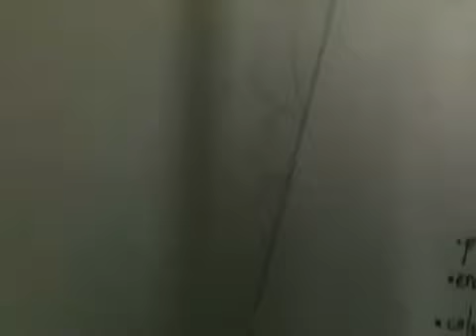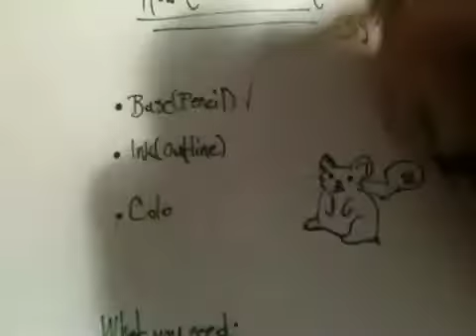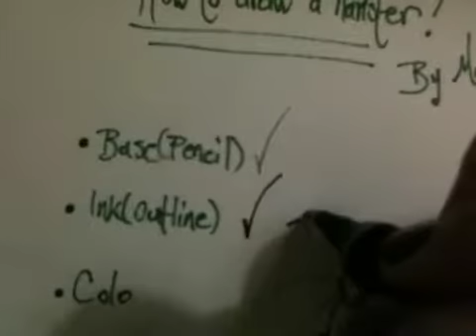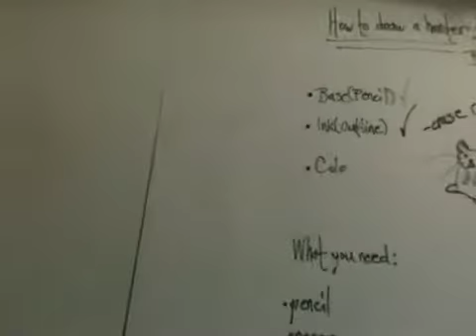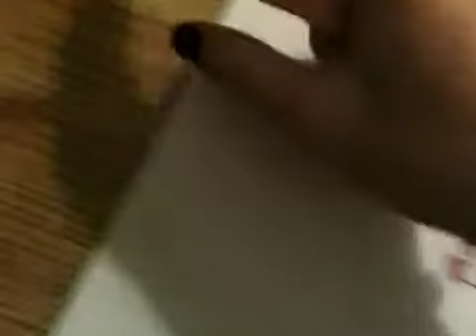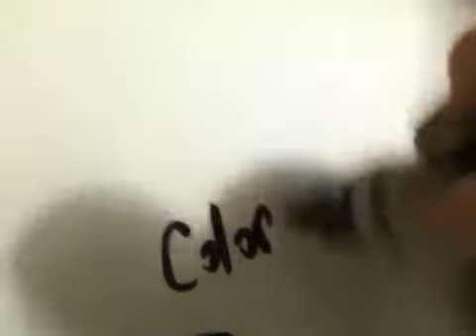How to draw a hamster!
Hello everyone! It's been WAY too long since I last uploaded, and I apologize for that. So I decided to make a drawing video for everyone today!

I've been working a lot with markers like Bic and Sharpie, and they're my favorite things to work with in traditional media. I am also getting into doing digital artworks with PaintTool SAI. I've been getting the hang of it, and I'm doing well in it!

Soon, I'll be making videos of my partial fursuit as I promised. I am also getting out of making fursuits, for it is too expensive for me to do. So now I am doing regular cosplay! I'm currently making a cosplay of Painwheel from SkullGirls.

I used Bic Mark-It markers, Sharpie brush-tip markers, a black gel pen, a polymer plastic eraser, a common school pencil, and a Bic Wite-Out correctional fluid pen. The Wite-Out pen has to be shaken before I use it, so that's why I did the awkward shaking near 14:00. xD

Monazoleon805--Maitre_Joker